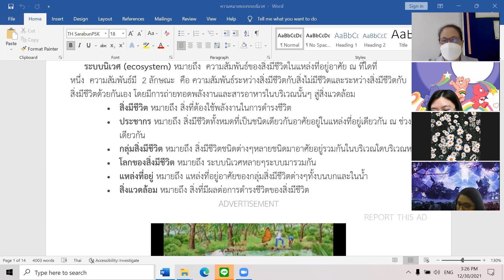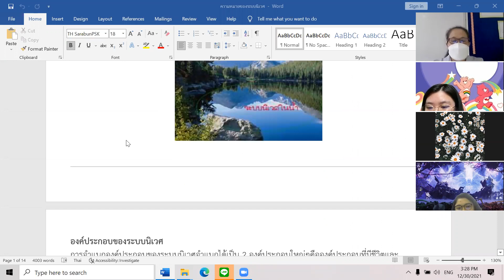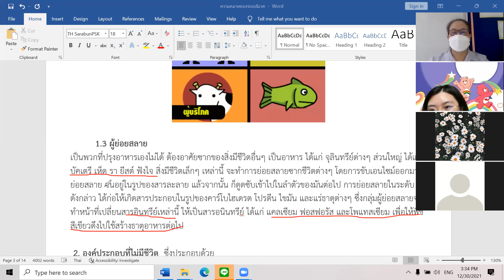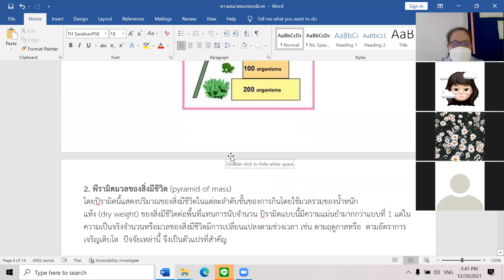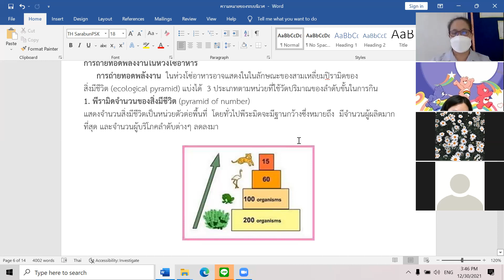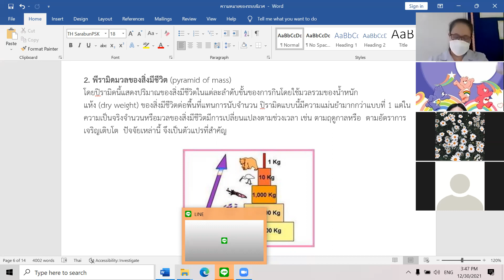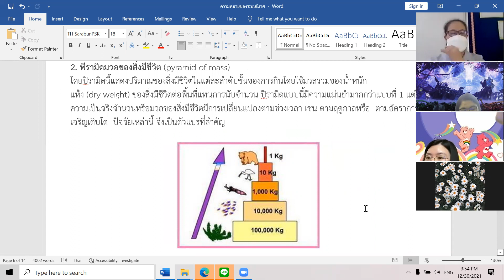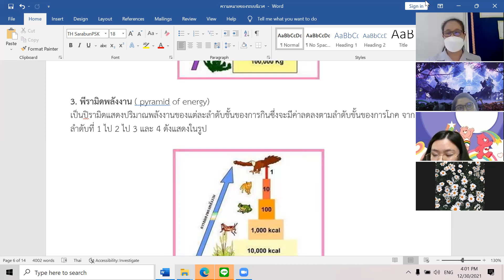ม.6/1 วิชา ชีววิทยา 30 ธ.ค. 2564